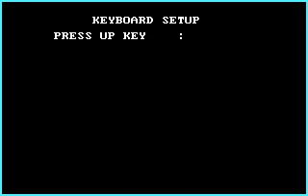Striker Gameplay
Striker

Platforms : MS-DOS

System Requirements :

Storage Space : 164 KB

Memory : 64 KB RAM